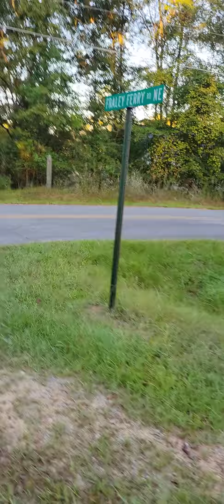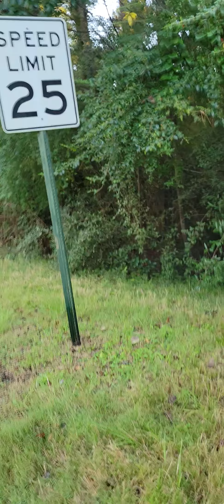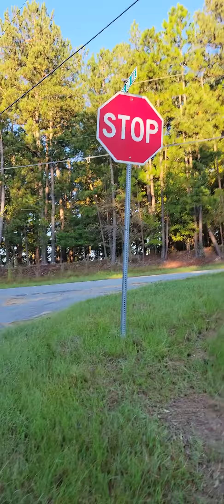Wed. Sept. 29th, 2021 (7:45am) Walken n Talken and some of God's works during the video!!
9/29/21
  Good morning everyone! God told me to talk my phone w me on my walk this am, and He gave me the exact time to start recording and talking. And well, as yall can see yourselves, He  put a few workings of His to not only validate what I have told yall about, but He also talked through me, as I was not planning or thinking about saying over half of what I had said.
Oh and I absolutely LOVE the part in the video when you can CLEARLY hear a very large aircraft very close above me, yet it's NOWHERE IN SIGHT!! God knows EXACTLY what He is doing and why!! In my video later (the only one I planned on making, until The Lord said to take my phone and to record on my walk), I WILL be divulging VERY PERTINENT INFORMATION AND KNOWLEDGE that He has blessed me with having and to share with you all. This info is most definitely going to make the Devil and all that work under him LIVID and they will, without a shadow of a doubt, really try to destroy me.
Here's the thing... YEA THOUGH I WALK THROUGH THE VALLEY OF THE SHADOW OF DEATH, I will fear NO EVIL: for thou ART WITH ME; thy rod and thy staff they comfort me. Thou preparest a table before me in the presence of mine enemies: thou anointest my head with oil; my cup runneth over. Surely goodness and mercy shall follow me ALL the days of my life: and I WILL dwell in the house of The LORD FOREVER...AMEN AMEN AMEN 🙏🏼 🙏🏼 🙏🏼
Prayers, forgiveness, love n blessings 🛐💫🙌🏼❤💓😘
                                                         Earth Angel xo